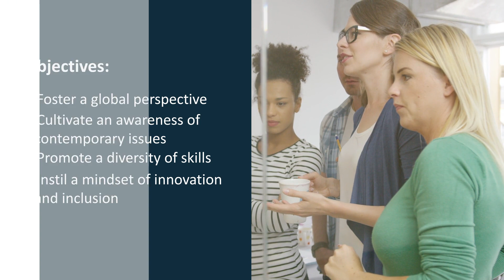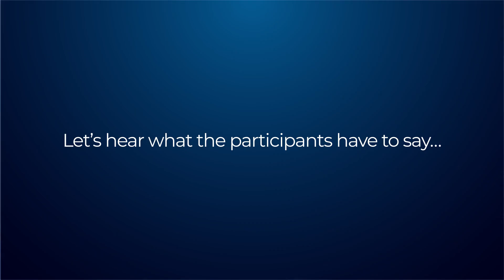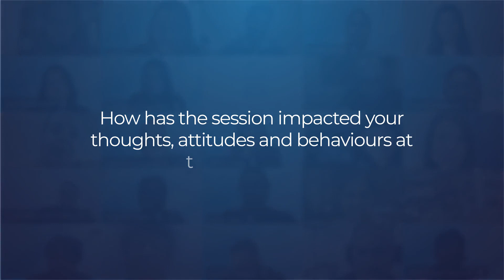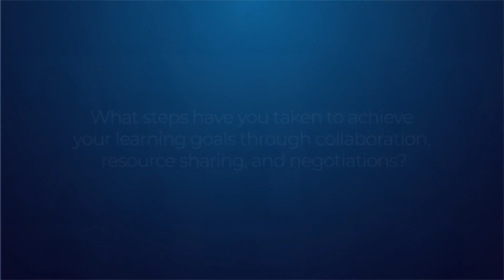NIIT partners with Department of Management Studies, IIT Delhi to empower emerging leaders with LEAP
The objectives of the Program were to develop among the leaders a global perspective; an awareness of contemporary issues; a diversity of skills; and a mindset of innovation and inclusion.

Leaders have to make informed decisions, develop business model innovations, communicate effectively with stakeholders and build an inclusive work culture.

The content of the learning modules was designed to enhance these capabilities, keeping in mind NIIT’s vision of contributing to society, while maintaining financial stability and growth.